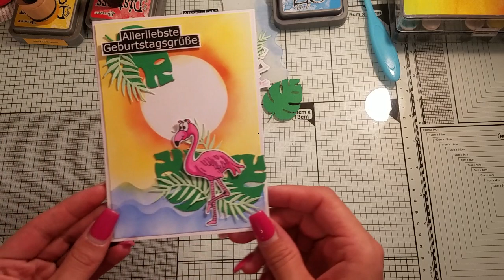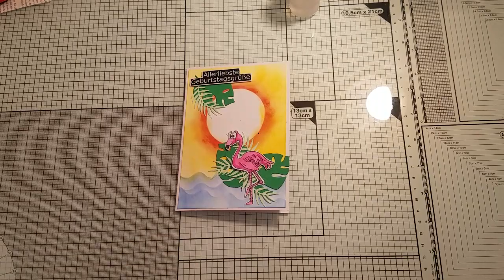designteam Beitrag papiereckchen/ Sommerkarte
Eltern sind verantwortlich für die Videos, die ihre Kinder sehen. Ich mache keine Videos zur
Unterhaltung von Kindern, sondern um meine Liebe zum Basteln mit anderen Erwachsenen
wie mir dir zu teilen.***

Hallo und herzlich willkommen auf meinem Kanal. Schön, dass du vorbei schaust. Ich bin
Natascha und möchte dich mit diesem Video inspirieren.
Ich bin keine perfekte bastlerin, möchte ich auch nicht sein, denn für mich ist hier IMMER
der Spaß an erster Stelle. Für mich, für Dich, für alle. Hier ist eine Tröte und etwas Konfetti
:D

natascha10
sparrt ihr 10% dauerhaft auf eure Bestellung

Alle im Video verwendeten Produkte und Artikel habe ich selbst und von meinem eigenen
Geld gekauft, andernfalls erfolgt ein ausdrücklicher Hinweis